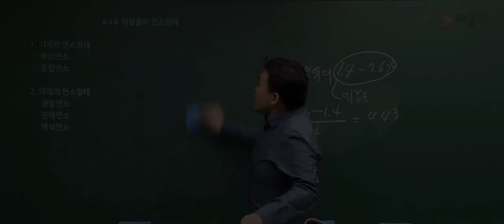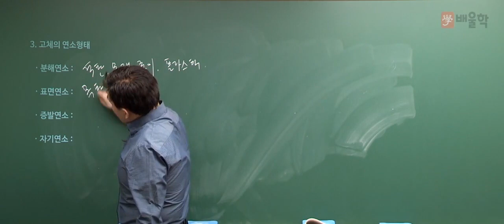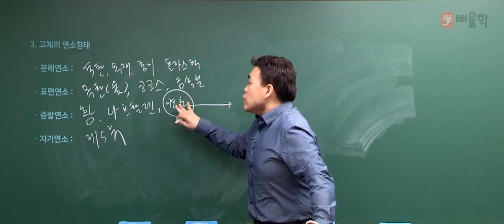[위험물산업기사 필기] 화재예방 및 소화방법 기본이론 08 위험물의 연소형태 - 여승훈 교수님